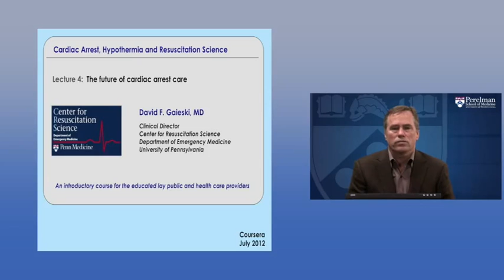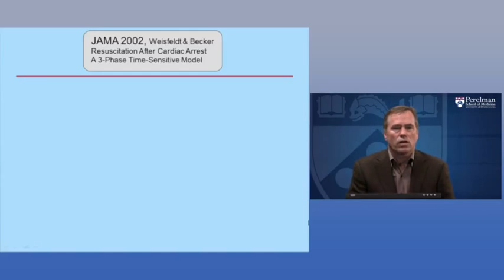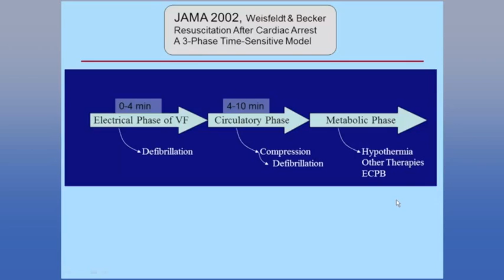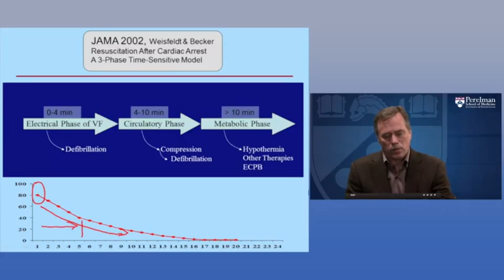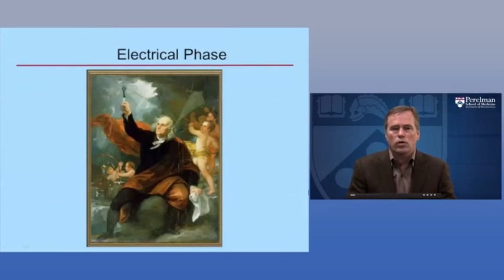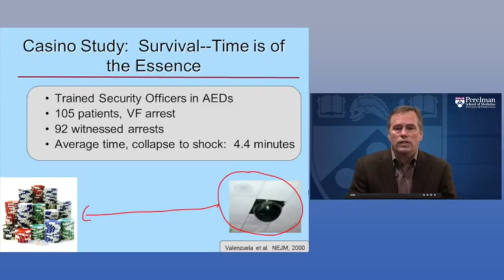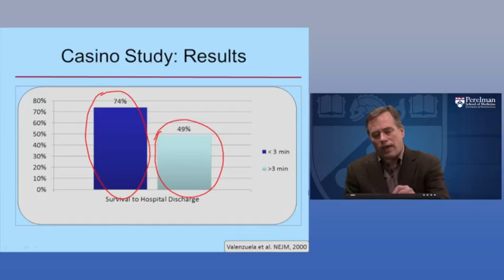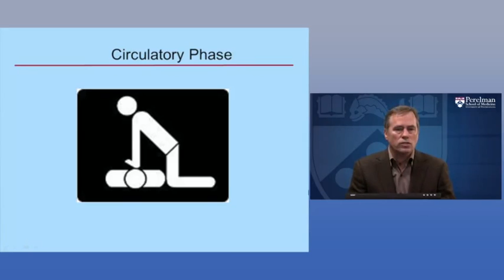4 1 Part 1 Three Phases of Cardiac Arrest